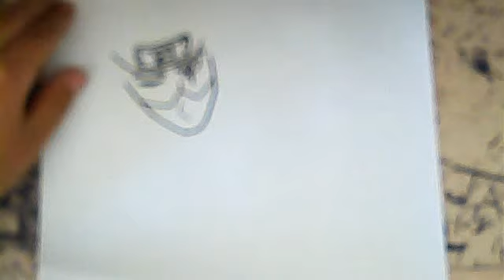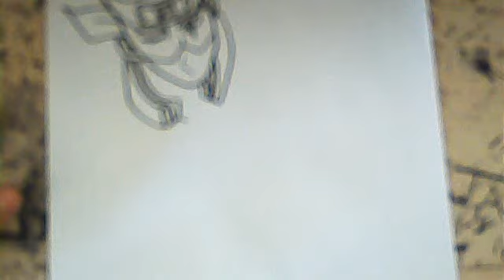HOW TO DRAW KAKASHI CHIDORI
(#65)HOW TO DRAW KAKASHI CHIDORI